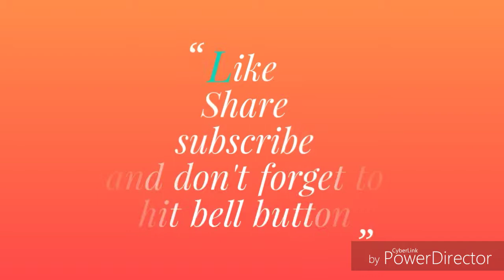बेसन का चीला।besan ka cheela recipe with green chutney।besan ka cheela recipe in hindi